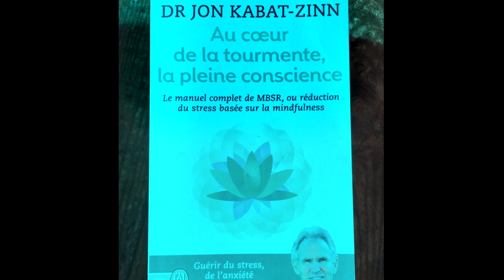TICS DE CONFINÉS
Pixie nous fait découvrir 5 Tics de confinés... Hé Ouais...